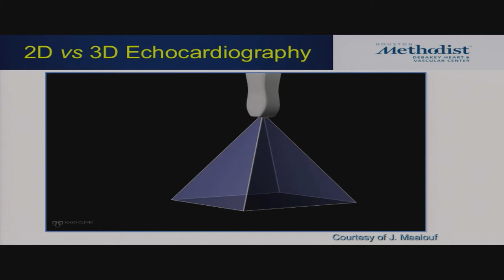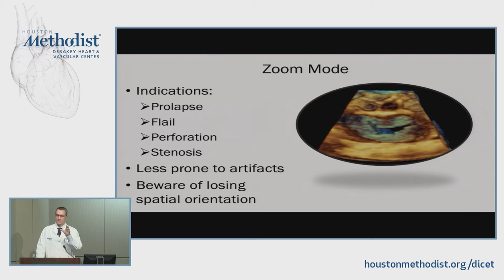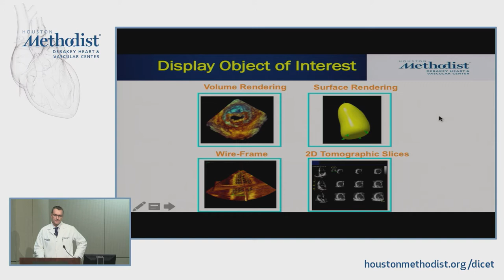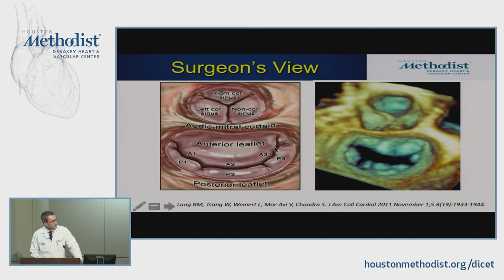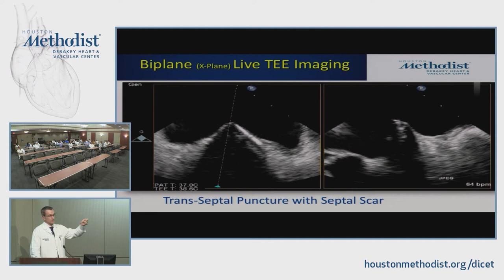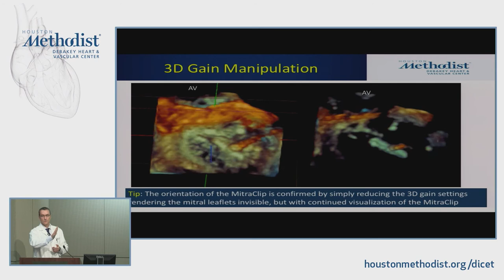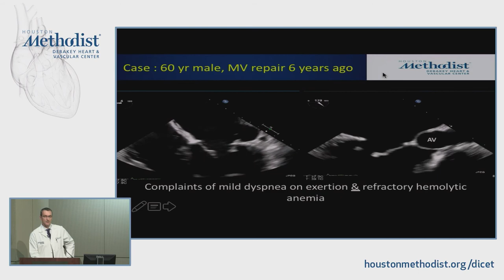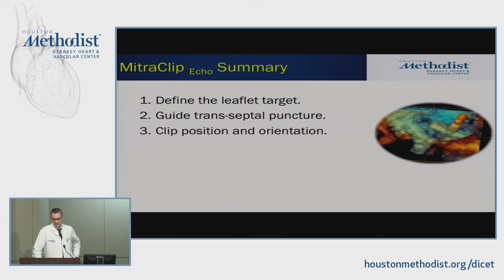3D and Interventional Echo (STEPHEN H. LITTLE, MD) May 22, 2018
“3D and Interventional Echo”

Houston Methodist DeBakey Heart & Vascular Center, Multi-Modality Imaging Conference featuring STEPHEN H. LITTLE, MD as he discusses "3D and Interventional Echo".

Speaker: STEPHEN H. LITTLE, MD